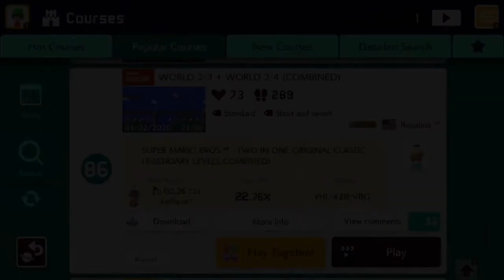WORLD 2 3 WORLD 2 4 COMBINED by Rosalina 🍄Super Mario Maker 2 ✹Switch✹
Super Mario Maker 2 Gameplay 🍄 WORLD 2 3 WORLD 2 4 COMBINED by Rosalina
►Hi Guys and Girls. My name is MarMario2go and I really love Super Mario Maker 2 from the beginning. I play a lot of courses in my leisure time and some day i decided to share my Super Mario Maker 2 experience with the rest of the world on Youtube.